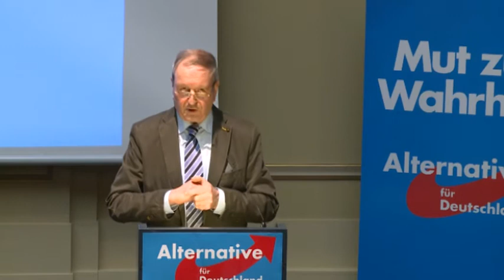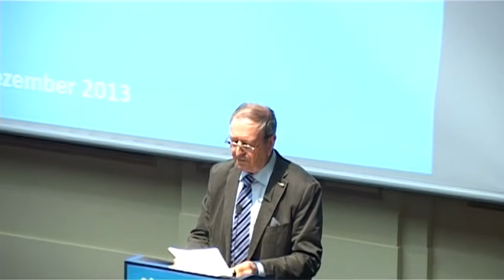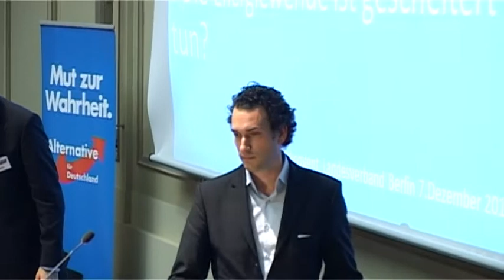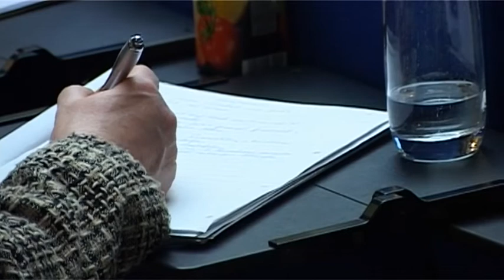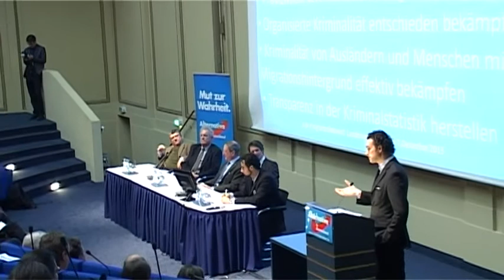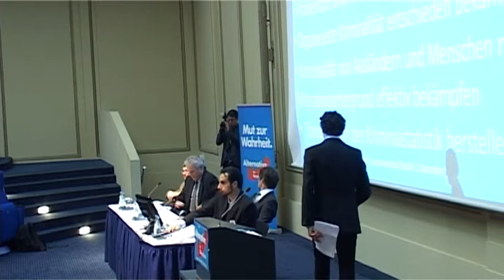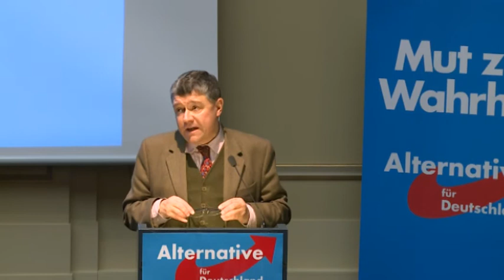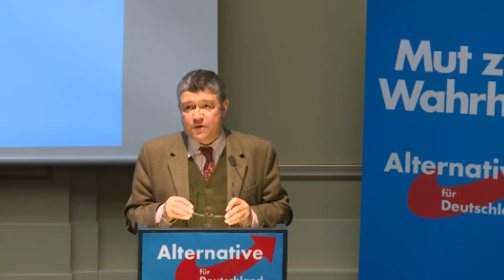AfD-Programmkonvent in Berlin. Zweiter Teil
Energie, Innere Sicherheit, Infrastruktur und Stadtentwicklung

Die vorgetragenen Thesen zeigen den Diskussionsstand der Facharbeitskreise des Landes Berlin. Sie sind kein Bestandteil eines offiziellen Parteiprogramms.